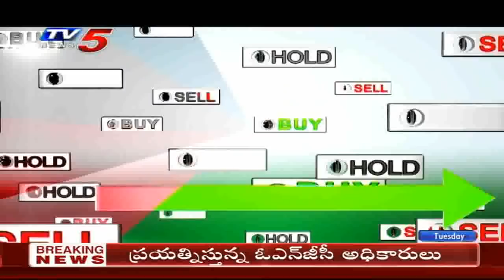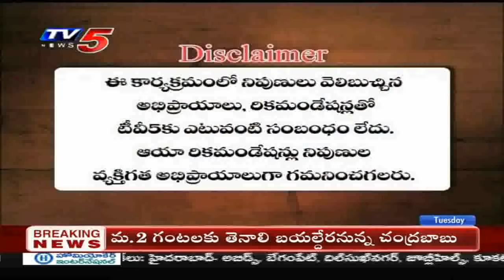4th February 2020 TV5 News Business Breakfast